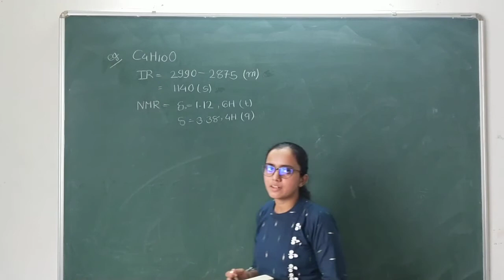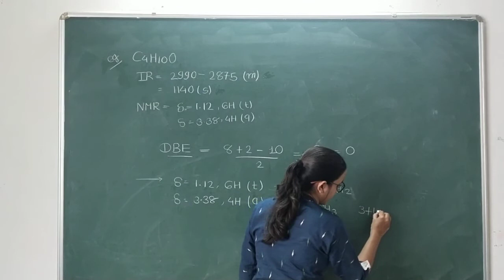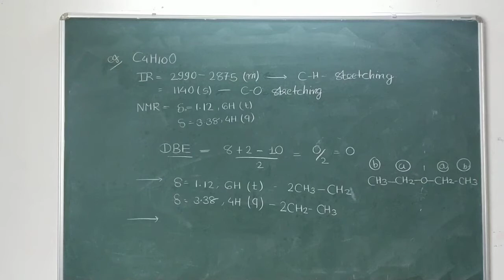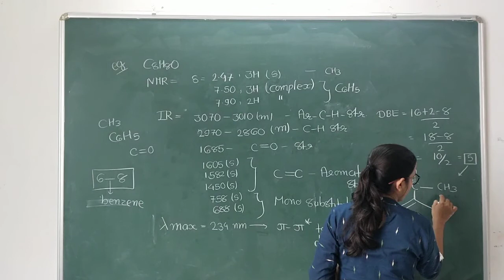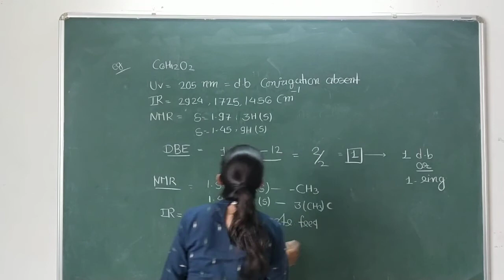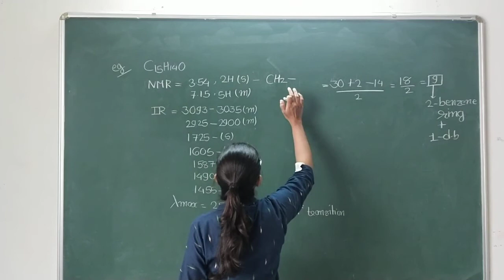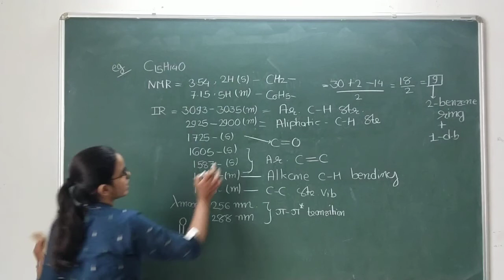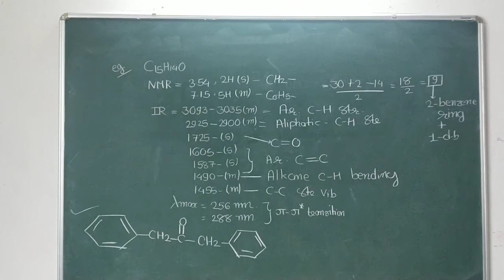Problems Based on Spectral Data ll lecture 4